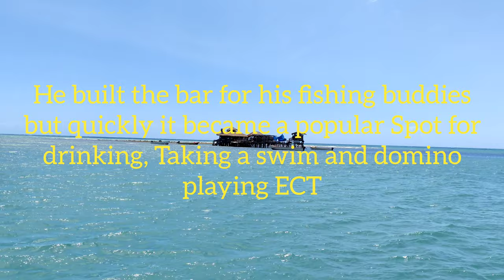VLOG#27 Pelican Bar in black river Jamaica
This is a beautiful spot for both locals and tourist take a trip and enjoy what life has to offer we only live once